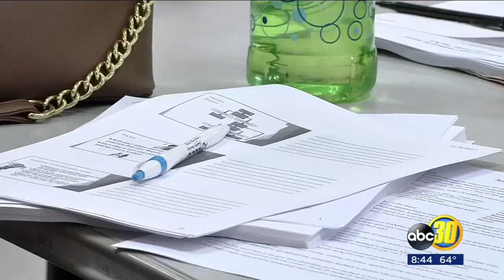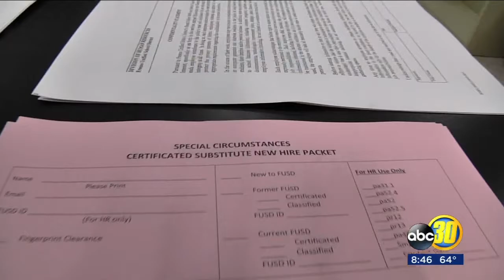Fresno Unified is preparing for a possible teacher's strike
The district is trying to prepare a couple thousand substitute teachers, and offering them $500 a day.